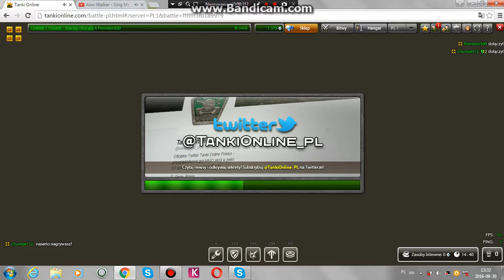tanki online le's play po polsku #12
12 let's play